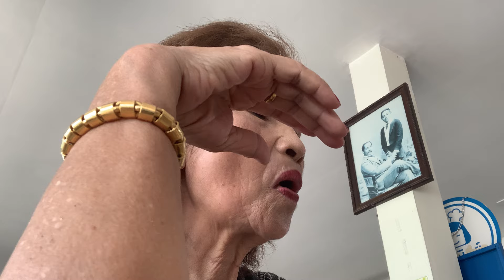วันนี้มากินข้าวครัวคนใต้จ่ะพี่น้อง